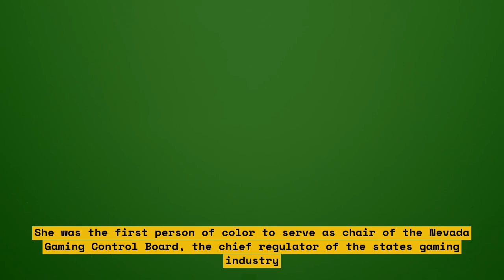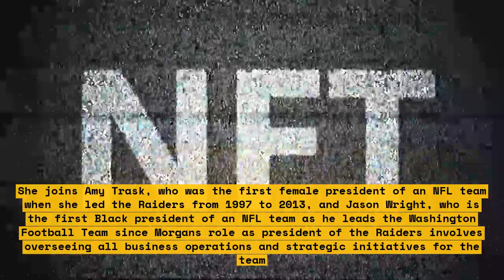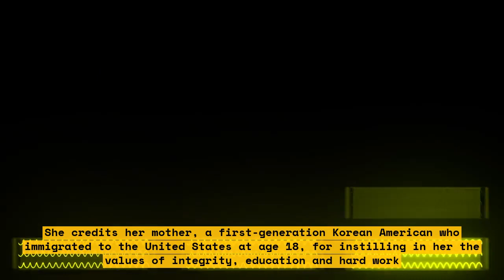How Sandra Douglass Morgan Paved the Way for Sports Betting and the Raiders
Sandra Douglass Morgan is the first woman of color to lead an NFL team. She is the current president of the Las Vegas Raiders. Before joining the Raiders, she was the chairwoman of the Nevada Gaming Control Board. She played a key role in shaping how other states adopted sports betting just as the gambling gold rush was beginning.